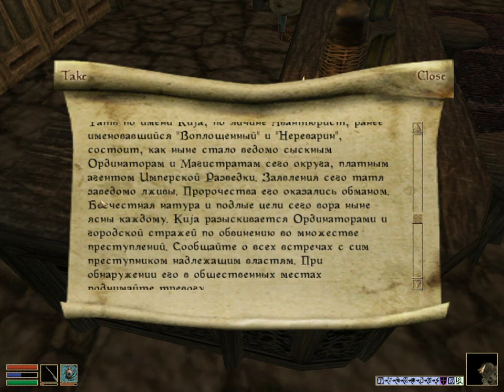TES: Morrowind - #107 - Ищем жен!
Женское прохождение TES: Morrowind — очень старой, ламповой и прекрасной рпг 2002 года, которая перевернула сознание всем, кто в нее когда-либо сумел поиграть. Культовая игра и одна из лучших ролевых игр в истории. Добро пожаловать в Морровинд!